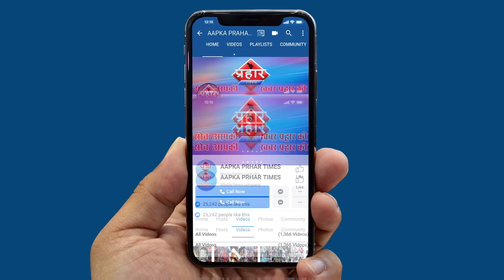कोरोना की वजह से घरो में नमाज पढ़ने की अपील||Aapka Prahar Times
कोरोना की वजह से घरो में नमाज पढ़ने की अपील
धार्मिक स्थलों पर भीड़ न करे
हो सके तो घरो में पढ़े नमाज